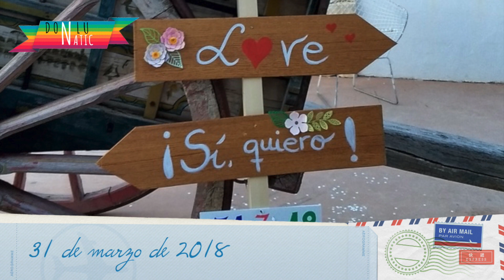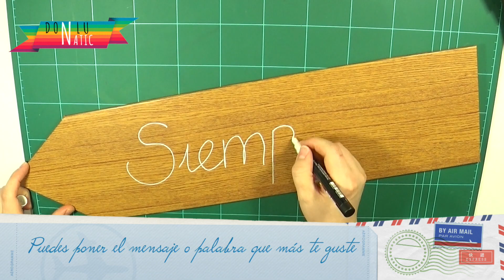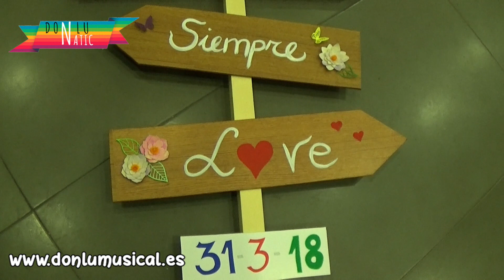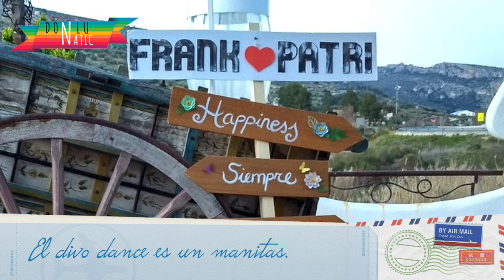Ideas originales para bodas. Cartel de madera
En este vídeo te traigo la idea número 3 del "Especial para decorar fiestas".
Se trata de un cartel para bodas para colocarlo en el exterior y darle la bienvenida a los invitados y sorprenderlos. Puedes colocar los mensajes que más te gusten.

Es un proyecto hecho totalmente a mano y en este vídeo puedes ver el paso a paso de cómo decorar una boda con ideas muy económicas que darán un toque especial a tu día. Puedes adaptarlas a comunión, cumpleaños, bautizo, baby shower, graduación, etc...

MATERIALES:
* Cartón de doble canal
* Regla y lápiz
* Tijeras
* Pegamento
* Papel adhesivo imitación madera
* Listón de madera
* Clavos o tornillos y martillo
* Perforadoras de mariposas
* Flores de papel y hojas
* Cartulina